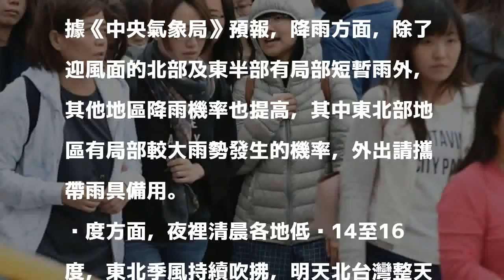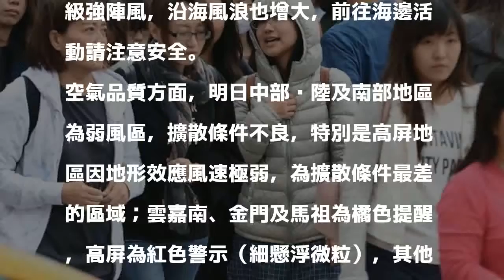全台濕冷 週六入冬最強冷空氣 北台灣下探11度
〔即時新聞／綜合報導〕11日晚間起至12日將有一波水氣通過，全台降雨機率提高，夜晚清晨各地低溫約14至16度，須注意保暖。

發表評論評論如下。